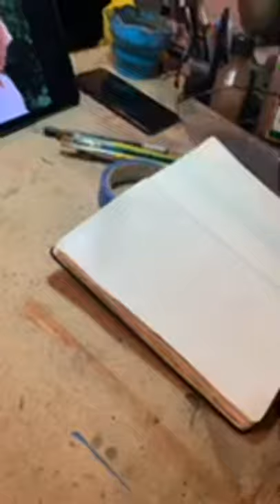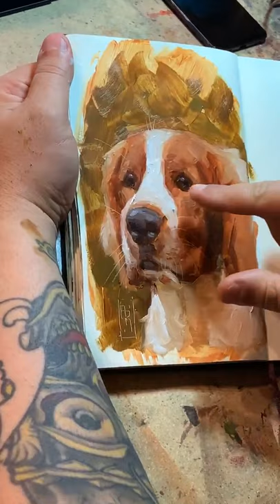Demonstração de Pintura a óleo com André Rodrigues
Conheça o processo de uma pintura a óleo com André Rodrigues .